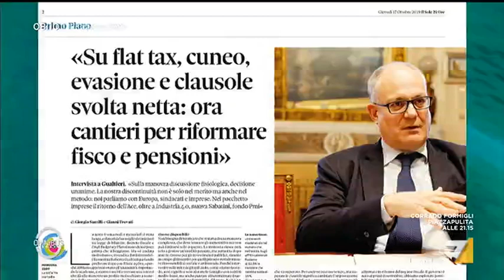Manovra, Alessandro De Nicola: "La pressione fiscale aumenterà nel 2020, lo scrive Gualtieri ...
Il giudizio di Alessandro De Nicola, Adam Smith Society, sulla manovra economica varata dal governo: "La pressione fiscale aumenterà nel 2020 anche se solo dello 0,1%"